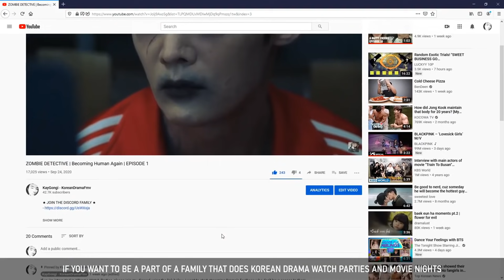TALE OF THE NINE TAILED | Lee Yeon and Imugi's Death Scene | EPISODE 15 [ENG SUB]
■ Video Info
→ Korean Drama: TALE OF THE NINE TAILED
→ Song :

■REQUEST A FMV.
→ Just leave the name of the drama in the comments below and I'll work on something :)